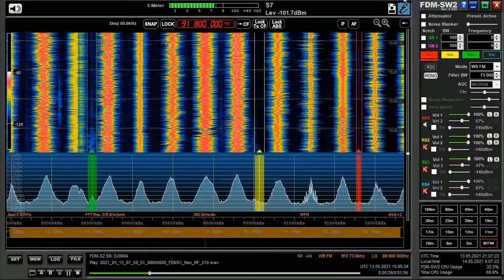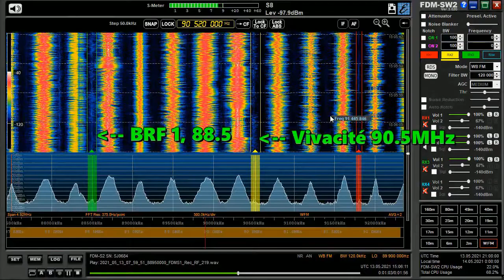13.05.2021 15:05UTC, [Es]. WDR2, D, 91.8MHz, 2049km, + BRF1 +Vivacite, BEL (|| reception)